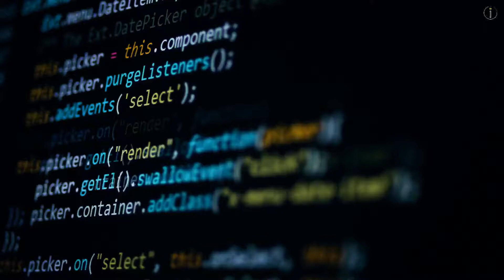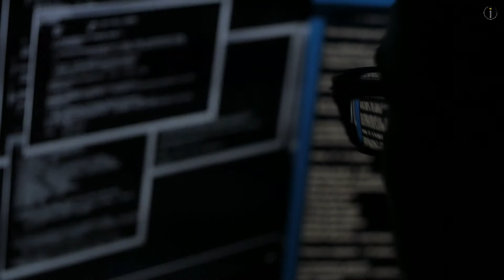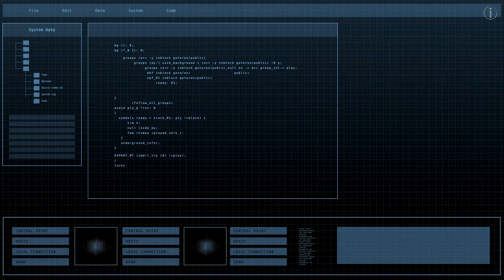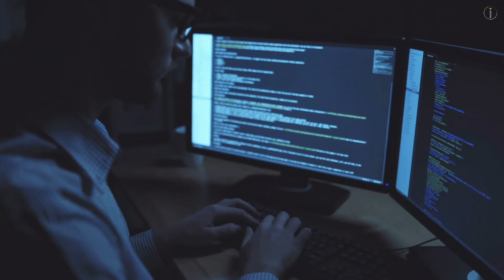Pegasus Spyware - A Threat to Your Privacy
Pegasus is a spying software manufactured by the Israeli NSO group. It can take control of your phone, accessing your photos, messages, emails, location, and call logs. This spyware is being used by governments to keep a check on politicians, journalists, human rights activists, judges, and other powerful groups.
Want to know more about Pegasus? Head onto this video!